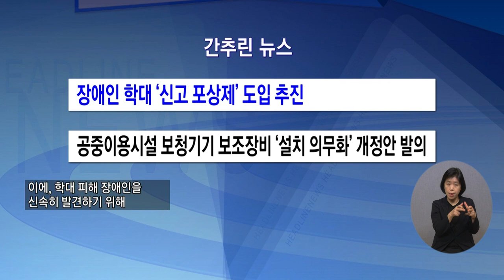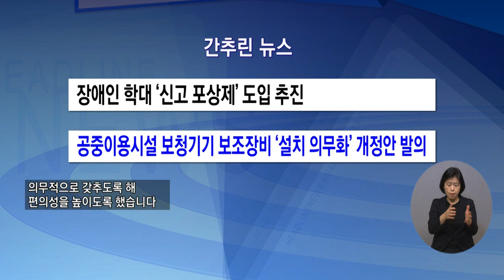복지TV뉴스 1572회 9월 22일 (수) 1572회 간추린뉴스